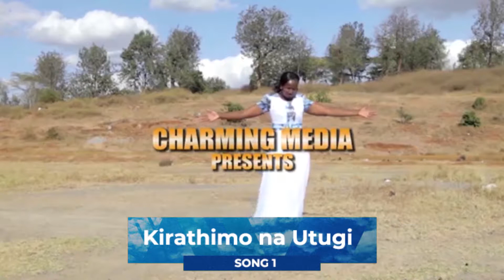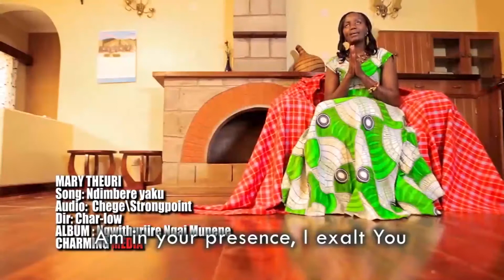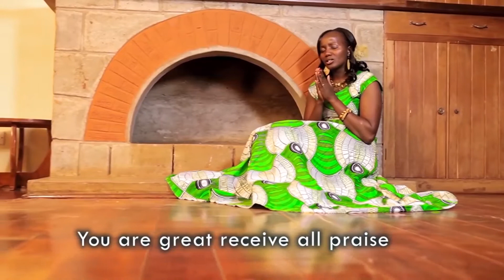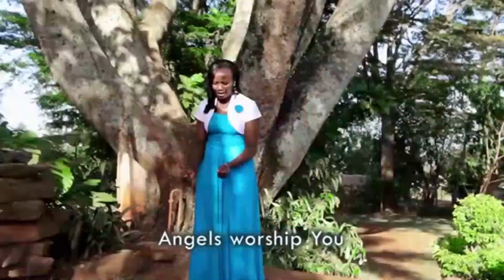Mary Theuri Live - THANKS GIVING!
THANKSGIVING

Join me in thanking God for my music journey, from the first song to the new one "You Deserve the Glory"

God is calling us to thank Him for what He has Done,What He is doing and what He is Doing.

Psalm 100:4 MSG Enter with the password: “Thank you!”. Thank him and Worship him.
Thanksgiving is the password to the throne of God

Psalms 136:1‭-‬3 NLT Give thanks to the Lord , for He is good! His faithful love endures forever. Give thanks to the God of gods. His faithful love endures forever. Give thanks to the Lord of Lords. His faithful love endures forever.

We give thanks to the Lord for even during this pandemic and through the storms of life His mercies endures  forever.

As he entered a village there, ten men with leprosy stood at a distance, crying out, “Jesus, Master, have mercy on us!” He looked at them and said, “Go show yourselves to the priests.” And as they went, they were cleansed of their leprosy. One of them, when he saw that he was healed, came back to Jesus, shouting, “Praise God!” He fell to the ground at Jesus’ feet, thanking him for what he had done. This man was a Samaritan. Jesus asked, “Didn’t I heal ten men? Where are the other nine?  Has no one returned to give glory to God except this foreigner?”  And Jesus said to the man, “Stand up and go. Your faith has healed you. ”

And sometimes you need the faith to start moving even if the miracle has not yet happened but there is a scarcity of people who go back to God to tell him thank you when they receive a miracle. Thanksgiving makes us WHOLE.

2 Chronicles 20:21 NLT After consulting the people, the king appointed singers to walk ahead of the army, singing to the Lord and praising him for his holy splendor. This is what they sang: “Give thanks to the Lord ; his faithful love endures forever!”